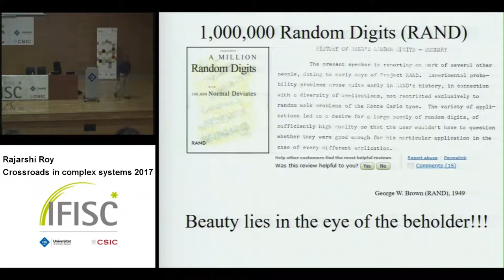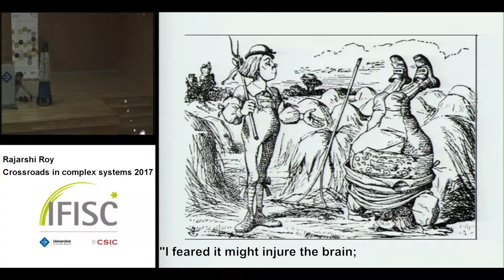Mushrooms in wonderland: the end of a conference in complex systems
- Rajarshi Roy
- Crossroads in complex systems 2017